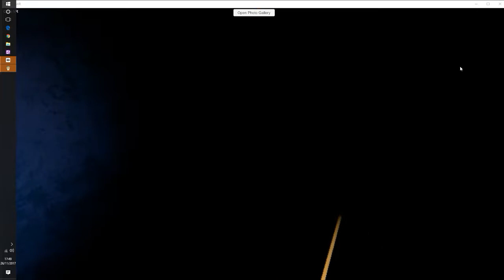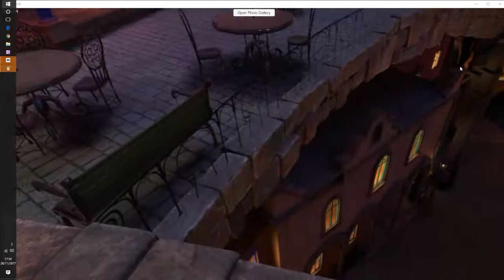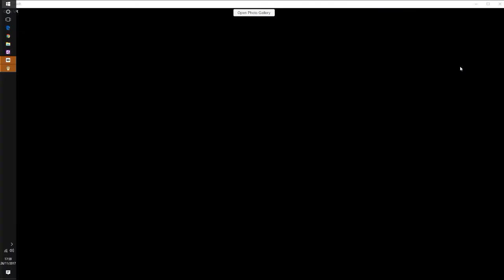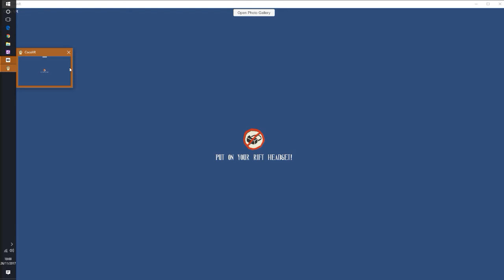COCO VR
GPU: GeForce GTX 1060 3GB
CPU: Intel(R) Core(TM) i5-7400 CPU @ 3.00GHz
Memory: 8 GB RAM (7.94 GB RAM usable)
Current resolution: 1920 x 1080, 60Hz
Operating system: Microsoft Windows 10 Home